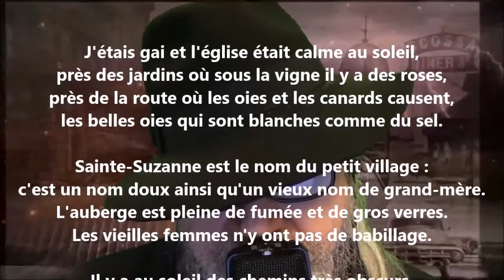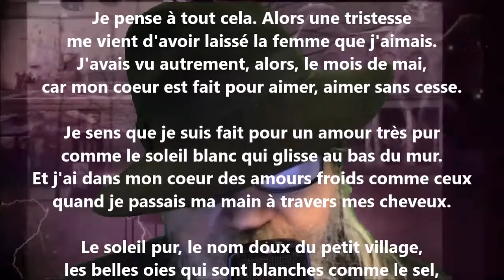J'étais gai et l'église était calme au soleil - Francis Jammes lu par Yvon Jean